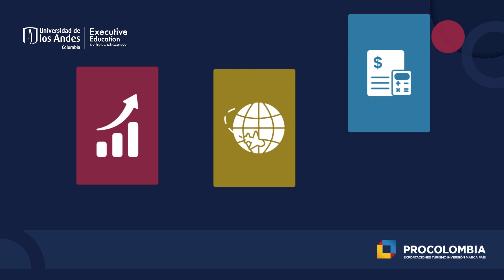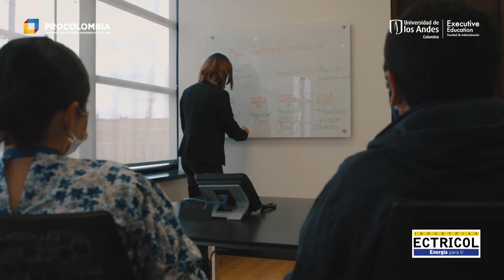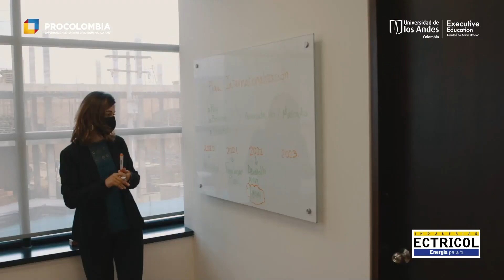ECTRICOL CUMPLE CON ÉXITO EL PROGRAMA PLAN INTERNACIONAL DE PROCOLOMBIA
Durante el 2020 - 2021 fortalecimos nuestro visión de internacionalización por medio del programa 3E (Empresas de Excelencia Exportadora) educación ejecutiva de la UniversidaddelosAndes y Procolombia

Diseñamos un plan de acción estratégico y viable que nos permitirá fortalecer nuestra presencia internacional a corto, mediano y largo plazo.

El objetivo de participar en este plan era conocer una metodología apropiada para llevar nuestras soluciones a mercados internacionales de manera exitosa.

Hoy podemos decir que es una realidad EctricolesInternacional seguimos creciendo aportando lo mejor de nosotros para el desarrollo del país y ahora de AmericaLatina de cara a nuestros 30años seguimos transformando la energía.